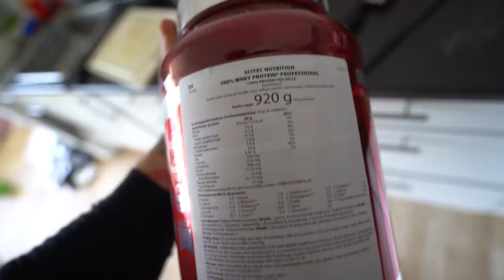Årets VILDESTE cheatday! +5000 kalorier